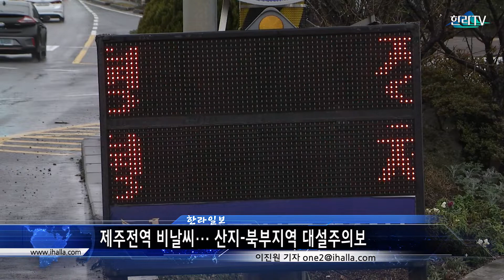제주전역 비날씨··· 산지 북부지역 대설주의보